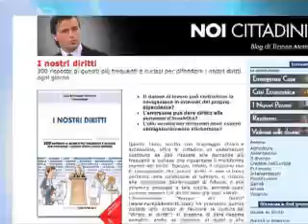Noi Cittadini 2009 puntata 6 - parte I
Sesta puntata del Noi Cittadini 2009, il programma di servizio ideato e condotto da Fabrizio Trecca, in onda dal 23 marzo su 19 Tv areali e sui Canali 835 e 962 di SKY. Ospiti in studio Vittorio Sgarbi e il presidente della associazione nazionale Europa dei diritti Tiziano Motti. Al centro della discussione i diritti che nascono dal matrimonio in caso di infedeltà coniugale.